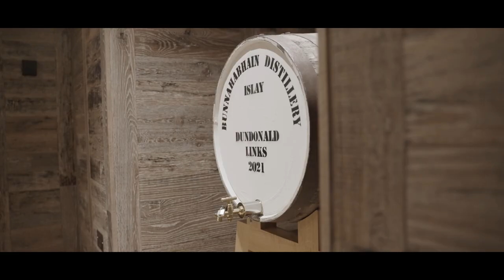Clubhouse & Canny Crow opening at Dundonald Links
A golf course like Dundonald Links deserves a Clubhouse which truly reflects the quality of the course, as well as the rich history of the region. Created with a sleek and contemporary twist on a classic Scottish style, the Dundonald Links Clubhouse has been designed to be the perfect place to rest, relax, and dine.

Located at the very heart of Ayrshire’s
 golf coast lies a modern links golf
 masterpiece. Designed by Kyle Phillips,
 Dundonald Links was home to the
Aberdeen Asset Management Ladies
 Scottish Open in 2015, 2016 and 2017,
 and The Aberdeen Asset Management
 Scottish Open in 2017 and is set be host of the 2022 Trust Golf Women's Scottish Open.

► For the latest news on Dundonald Links, visit our